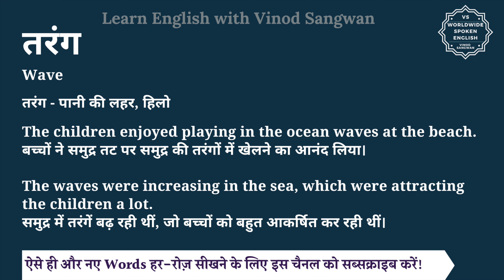तरंग को इंग्लिश में क्या कहते हैं | tarang ko English mein kya kahate hain | tarang ki spelling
इस वीडियो में आप तरंग का हिंदी में मतलब समझेंगे और साथ में तरंग का pronunciation भी सीखेंगें यानि की आप तरंग के अर्थ के साथ साथ ये भी सीखेंगें की तरंग को कैसे बोले या तरंग को बोलने का सही तरीका क्या है |

तो बस एक मिनट में सीखिए तरंग को|
Let’s learn Hindi Meaning of tarang in detail.

तरंग का अंग्रेजी में अर्थ होता है
Wave

तरंग - पानी की लहर, हिलो

The children enjoyed playing in the ocean waves at the beach.
बच्चों ने समुद्र तट पर समुद्र की तरंगों में खेलने का आनंद लिया।

The waves were increasing in the sea, which were attracting the children a lot.
समुद्र में तरंगें बढ़ रही थीं, जो बच्चों को बहुत आकर्षित कर रही थीं।